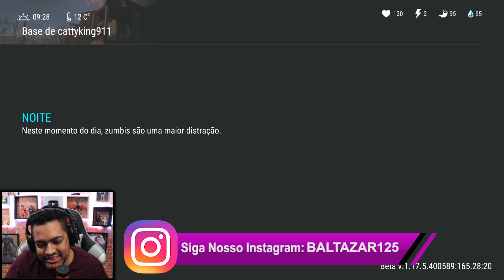PRIMEIRA INVASÃO DUPLA DA ATUALIZAÇÃO 1.17.5 - Last Day On Earth